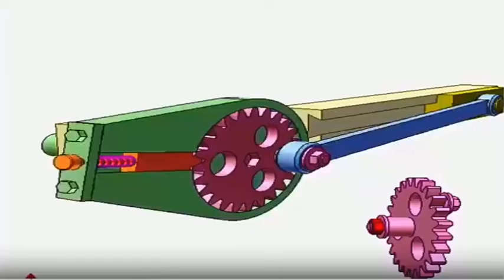Mechanical Principle 55 - 3Q Machining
3Q Machining - High Precision CNC Machining Services for Prototyping & Production of Custom Parts. 3Q Machining is top quality CNC Machining manufacturer factory in China for your custom precise plastic & metal machining parts from CAD drawings to final shipment, low MOQ with high-quality Products & Services & Innovations.